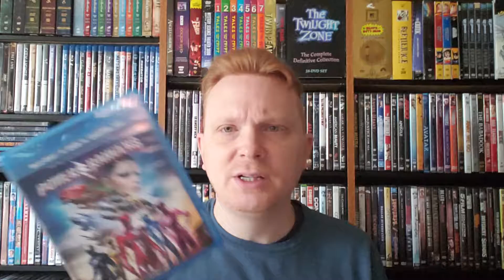James Talks DVDs - Power Rangers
A show I didn't care about reinvented as a movie I enjoy.